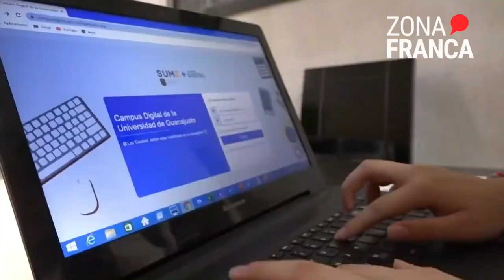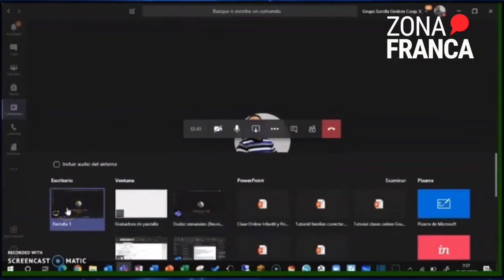Rector General UG explica los retos del nuevo ciclo virtual ante la pandemia | Zona de Entrevista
Entrevista🎙️ | Un nuevo ciclo escolar en tiempos de COVID19 implica retos para la @televisionug; su rector general, el Dr. Luis Felipe Guerrero, nos explica el esfuerzo que han realizado para poder estar a la altura de las circunstancias.